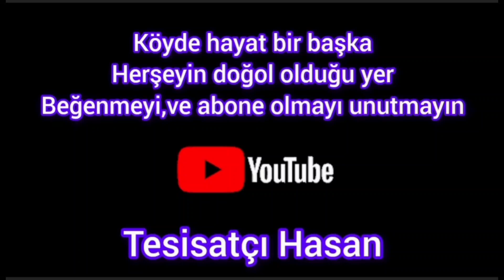KÖY HAYATI, ARICILIK, HAYVANCILIK EN DOĞALINDAN SÜT YOĞURT.